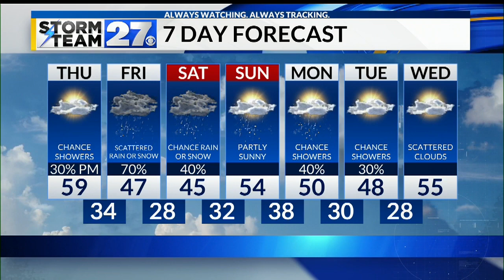Drying out, staying chilly